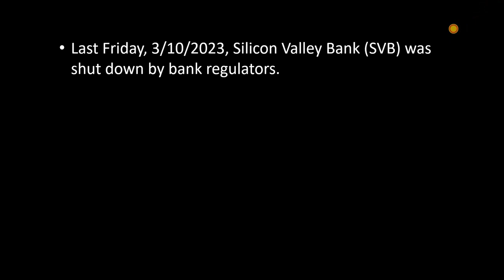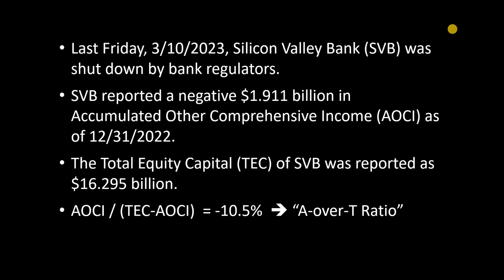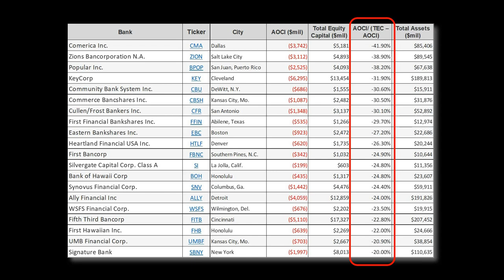More Bank Failures or Not? Silicon Valley Bank SVB, Bank Runs, Unrealized Losses, Fed Funds Rate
What happened to Silicon Valley Bank, however, will NOT happen to the other banks UNLESS the customers of the banks start to withdraw vast amounts of money, which might force the banks to sell assets at great losses.